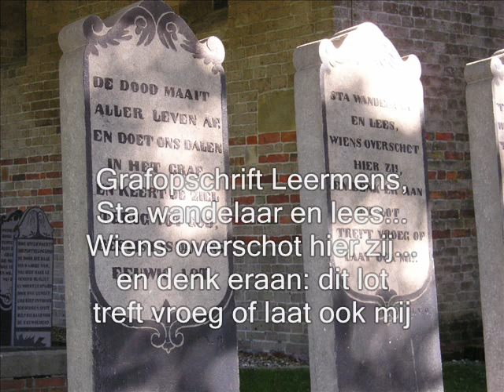ede staal - hoogeland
lied over het mooie noord-groningen